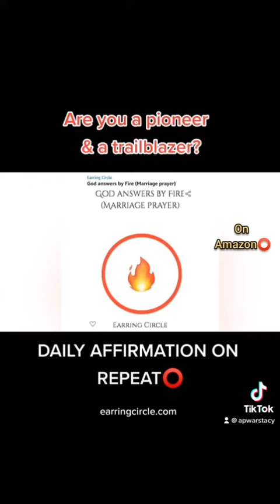Daily Affirmation (I am a pioneer)⭕️